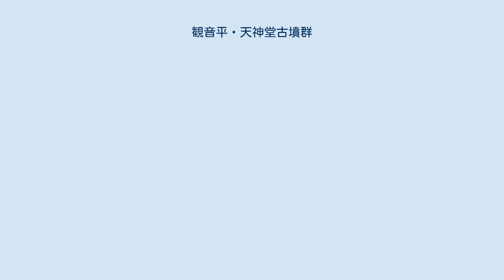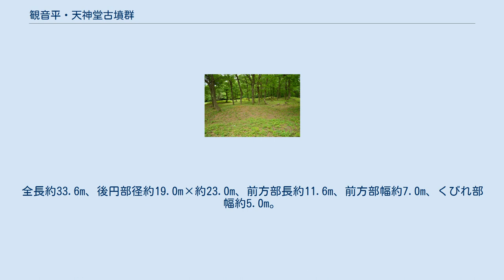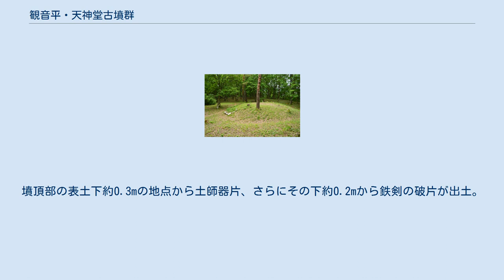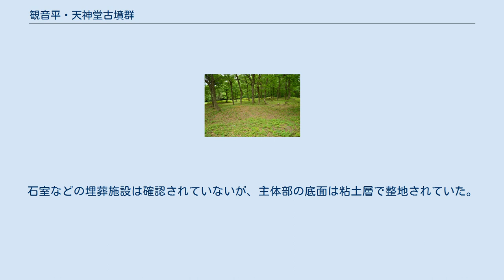観音平・天神堂古墳群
観音平・天神堂古墳群（かんのんだいら・てんじんどうこふんぐん）は、新潟県妙高市にある古墳群。
観音平古墳群（位置/地図）と1kmほど離れた天神堂古墳群（位置/地図）の2つの古墳群から構成される。
 観音平古墳群 3群38基前後からなり、前期の前方後円墳を含み中期の初期群集墳を主体とするようである。
尾根上の最高所に帆立貝形古墳の1号墳が存在し、方墳の3号墳をへて前方後円墳の4号墳が続く。
下位の緩斜面部には墳頂平坦面の広い中期の円墳が主に群在する。
2001年に1～4号墳の発掘調査が実施されたが、葺石は確認されず埴輪も出土しなかった。
なお弥生時代の方形台状墓などが混在する可能性もある。
 3世紀後半のものとみられる新潟県内では珍しい帆立貝形古墳。
全長約26.8m、後円部径約21.4m×約20.0m、前方部長約5.4m、前方部幅約4.8m、くびれ部幅約4.5m。
 1号墳に隣接する前方後円墳。
全長約33.6m、後円部径約19.0m×約23.0m、前方部長約11.6m、前方部幅約7.0m、くびれ部幅約5.0m。
形状は1号墳と似通っており、古式の特徴を備えている。
1号墳と同様に古墳時代初頭まで遡る可能性をもつ。
 天神堂古墳群 大きく3群・計188基からなる。
最高所に位置する1号墳は方墳で、その他はほとんどが円墳である。
規模は5～20ｍほどである。
葺石は確認されていない。
古く東京大学によって数基の古墳の発掘調査が行われ、鏡・直刀・鉄鏃・土師器などが出土している。
出土品からは5世紀末の時期がうかがわれる。
ほかに麓近くに横穴式石室をもつ古墳があり、傾向として高所にあるものが古く下位にあるものが新しい。
一部は6世紀後半台に下る可能性もある。
 古墳群で最大規模の円墳であり、直径は20mを上回る。
墳頂部の表土下約0.3mの地点から土師器片、さらにその下約0.2mから鉄剣の破片が出土。
石室などの埋葬施設は確認されていないが、主体部の底面は粘土層で整地されていた。
昭和32年に東京大学によって発掘調査されている。